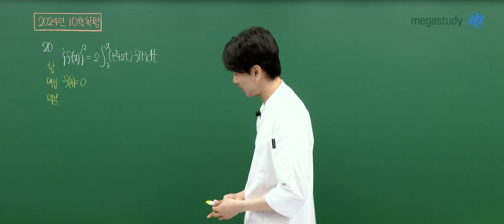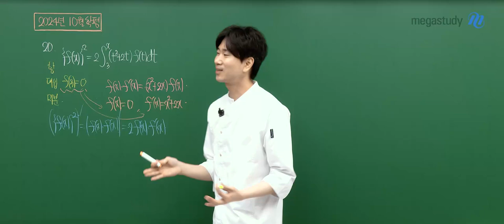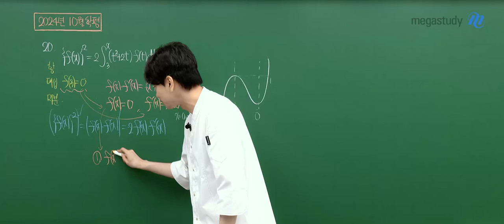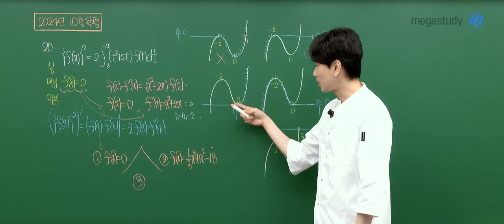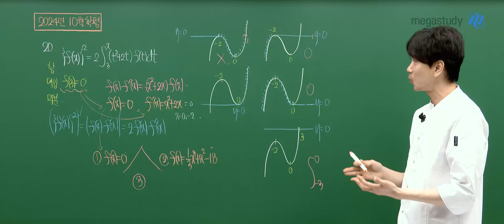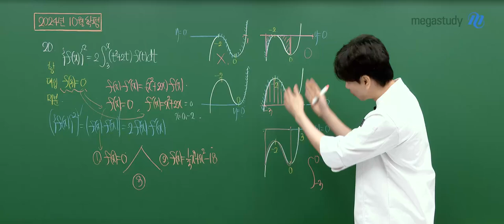[메가스터디] 수학 이승효쌤 - 2025학년도 고3 10월 학력평가 수학(공통) 해설강의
수학 이승효 선생님의 2025학년도 고3 10월 학력평가 수학(공통) 해설강의 영상입니다.